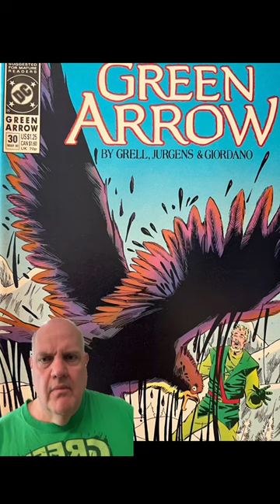🐺🏹 The Telltale Coyote and Green Arrow? 💚💗comics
Green Arrow Volume 1 #30 @dcofficial

Green Archer Comics
Our Comics Fight Cybercriminals!